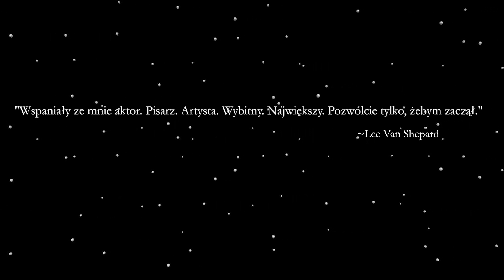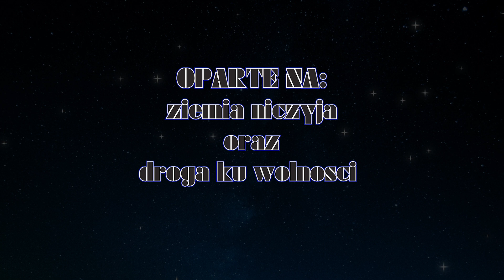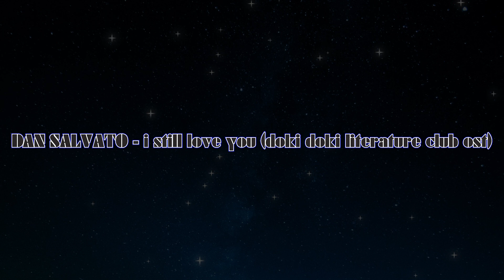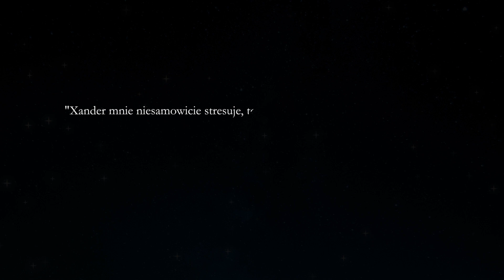Wszystkie Wasze Autorytety: Rozbicie Part 1 [GOTHIC MACHINIMA]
Gatunek: komedia.

Oto początek nowej serii podążającej tropem czegoś na wzór Richarda, ale inaczej z innej bajki. Postaram się szybko stworzyć part 2 gdzie zawiąże się akcja, a w tym czasie możecie się oswajać z nowym projektem. Miło widziane komentarze, opinie, doświadczenia. Pozdro!